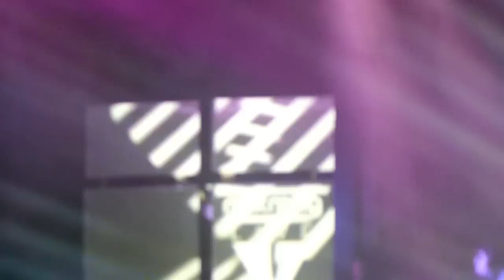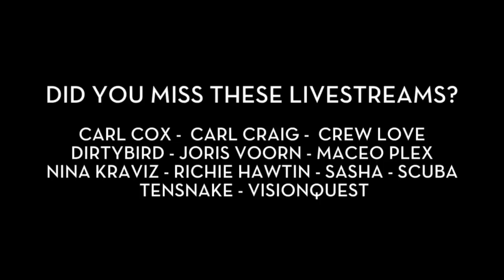SETH TROXLER cheeky tech house DJ set @ Mixmag Live 2014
(limited period only)

Our latest cover star and one of the world's most renowned DJs
Live from Mixmag Live @ Treatment in Cardiff

Seth Troxler's one of those guys that's impossible not to like. Equipped with a mischievous sense of humour plus a well honed, razor sharp musical ability, it's a combo that makes him one of the most lovable and successful DJs around.

Born in Kalamazoo, Michigan, Seth was introduced to the DJ game at the age of 16, following in the footsteps of iconic figures such as Detroit's 'Belleville Three' -- Juan Atkins, Kevin Saunderson and Derrick May -- and becoming known through gigs at Detroit clubs such as The Works.

After years of crafting his trade in Motor City, he flew the nest, spreading his wings to innovative venues such as DC10, Panorama Bar, Watergate and Fabric as well as taking the Visionquest collective around the world among releases including 'Aphrika' and the Art Department collaboration 'Living The Life' on Wolf + Lamb Music and Crosstown Rebels.

Appearing on the cover of Mixmag's March issue, Seth touches down in the Welsh capital of Cardiff on March 8 for a special one-off Mixmag Live outside of London, in association with Treatment. If his thumping set at Singapore's ZoukOut festival is anything to go by, this one's a must-see.